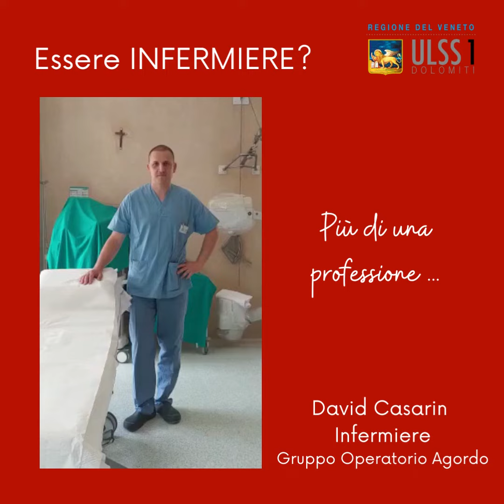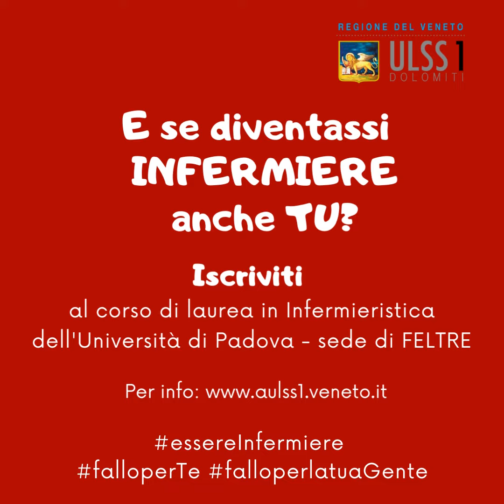ESSERE INFERMIERE? Fallo anche tu!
Essere infermiere è più di una professione: ascolta cosa ne pensa chi vive ogni giorno questa realtà.